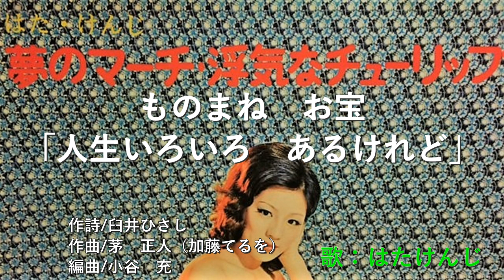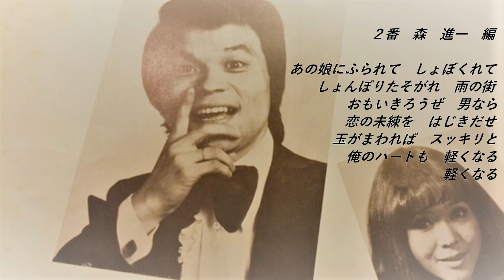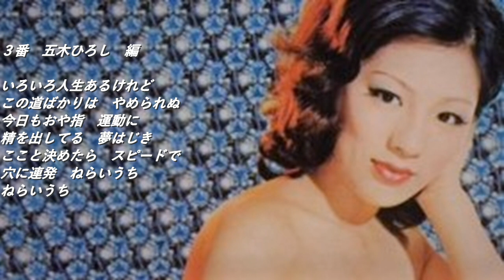お宝、ものまね はたけんじ「人生いろいろあるけれど」はたけんじ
70年代「お客様は神様です」のモノマネで大ブレークした、はたけんじのお宝音源。１番は三波春夫、２番は森進一、３番は五木ひろしのモノマネで歌っています。
作詩/臼井ひさし　作曲/茅正人（加藤てるを）　編曲/小谷充　歌：はたけんじ